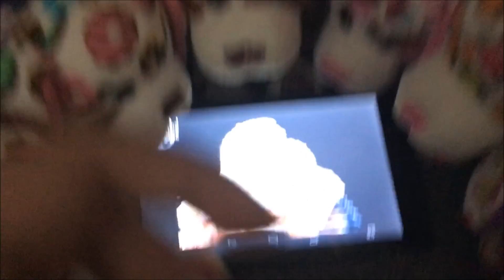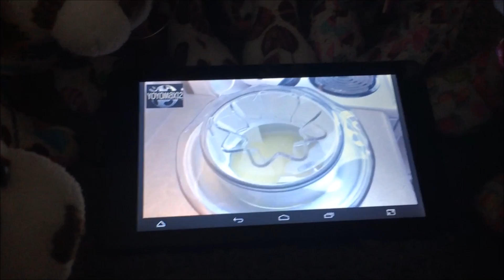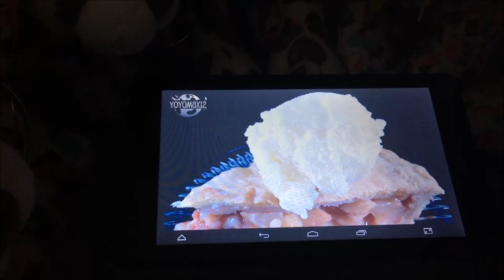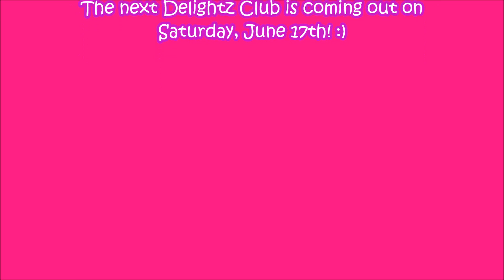The Delightz Club #9: Truth or Dare! (Special Announcement!)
In this Delightzful episode, The Delightz pups welcome Maple and Skittles, the new club members, and they play truth or dare! Enjoy! And as always, Peace, Love, & Donuts! :D